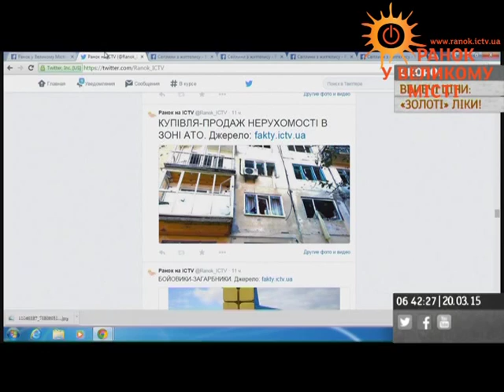Недвижимость на Донбассе теперь можно официально продать